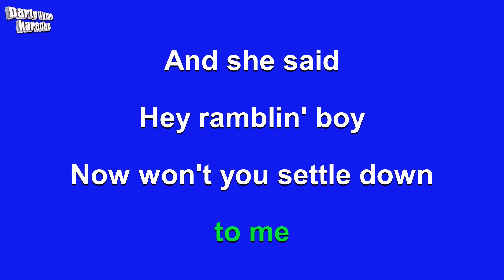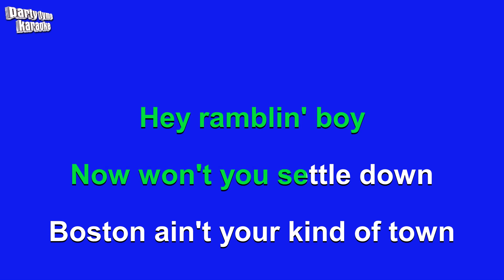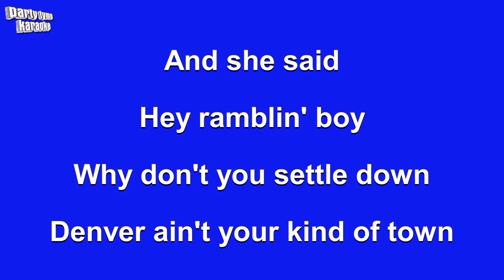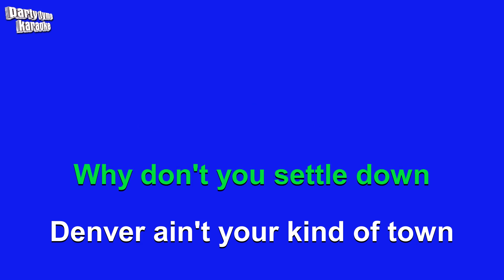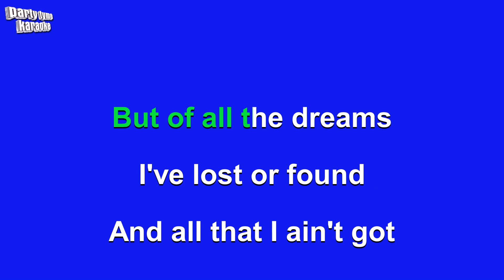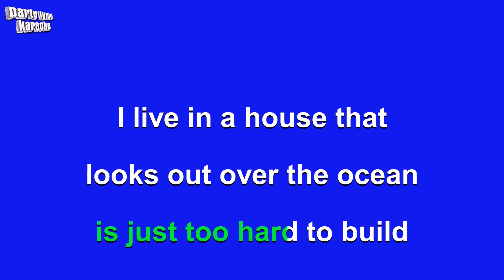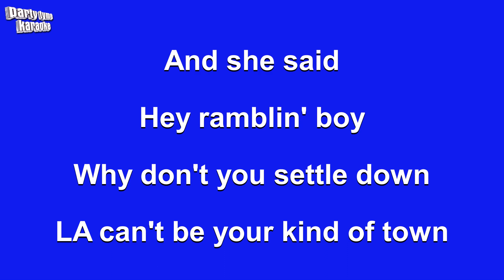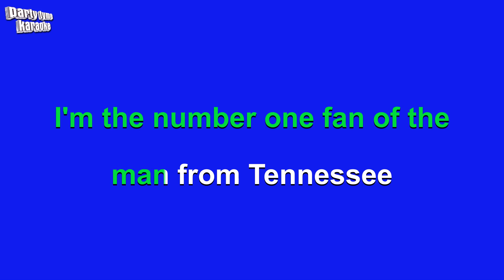Dave Loggins - Please Come To Boston (Karaoke Version)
Karaoke sing-along version of 'Please Come To Boston'
made popular by Dave Loggins,